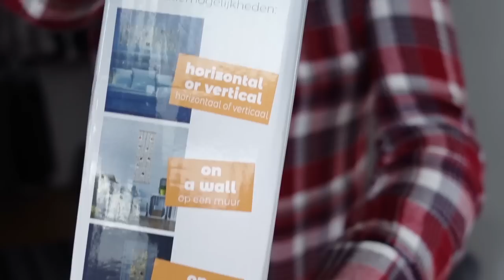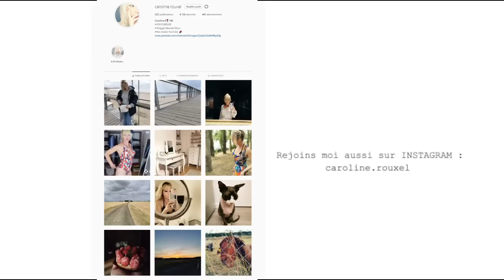NOUVEAUX OBJETS DECO (pour la maison) !!!